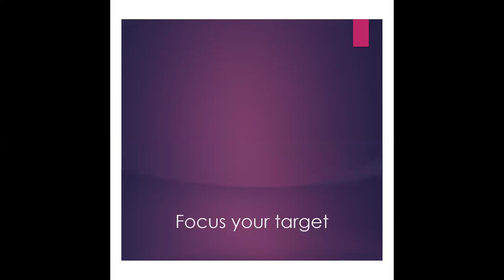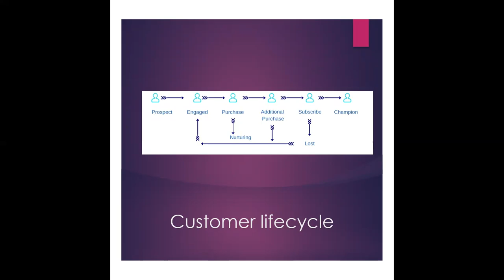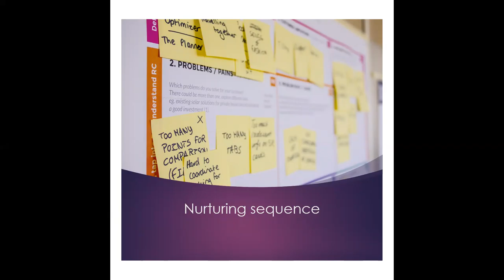How to Improve Marketing ROI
Startups and seasoned business professionals are constantly looking for ways to improve their marketing return on investment. Here are questions each can ask themselves as they review 5 key areas: target, customer interaction and life cycle, nurturing and metrics.

Everyone naturally wants to improve their marketing performance. No matter whether they are startups or they've been in business for a long time.

Sometimes we get distracted by shiny objects by trying every new channel. And sometimes the old tactics just don't work as well as they used to.

Either way, here are five things to look at: your target audience, how you interact with them, where prospects are in your life cycle, your nurturing, sequence and tracking.

Look at your target audience. Is there more than just one? How could you expand what you know about them? Their behavior? Where do they hang out on social media?

Have you identified a group of 100 targets who could drastically change your sales? As customers who buy more or more often? As influencers who could recommend you?

Next, look at how you connect and develop your relationships with your prospects. How often do you post or email? How quickly do you respond to comments? Are you helpful? Do you provide valuable content? How often do you offer a call to action? How do you reward loyal customers and encourage larger, more frequent purchases? Do you ask for referrals?

Take a look at your customer life cycle. What actions do you take to engage and nurture them from subscriber to buyer to the next purchase and finally to champion? Where might you be dropping the ball?

Do you have a lead nurturing sequence of activities whether it's email, calls, or some combination of other activities? How often do you reach out? How consistent are you about reaching out? How many touches on average does it take you to get an order for instance? How far out does that plan go? It should really never end until someone opts out.

The timing just might not be right for them. Too many companies give up after just five touches.

Last but not least, how do you measure success? Do you pull statistics at least once a month to see engagement, sales and lead trends?

Consider some of these ideas as you review your performance and add or change habits. Time to get started! If you need templates or help, just reach out to dmcenter.com.